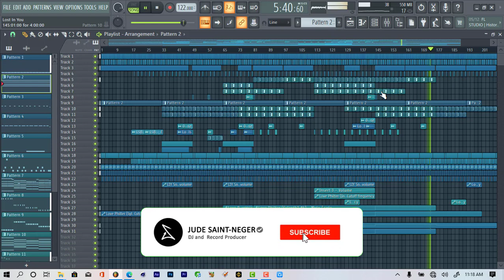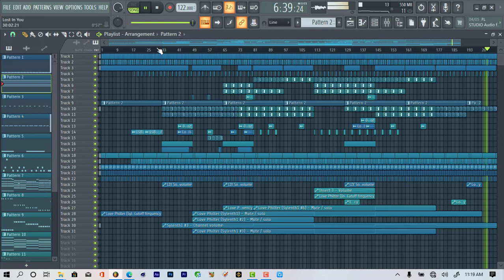Lost In You Remake FLP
Marsh - Lost In You [FL Studio Remake + FREE FLP]

🔌 VST, Plug-ins List / FL Studio 20.7.2 Version: Sylenth1,  Massive

➕ Remakes
✖️ Free FLPs
🎹 Tutorials
➕Remix